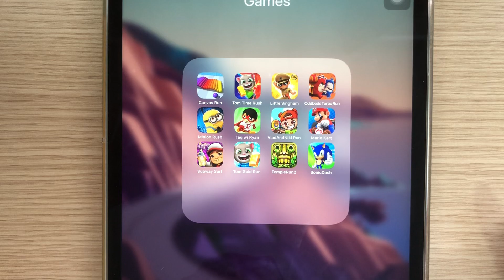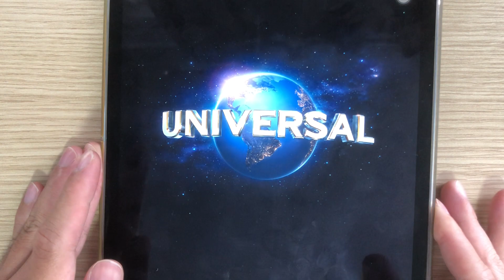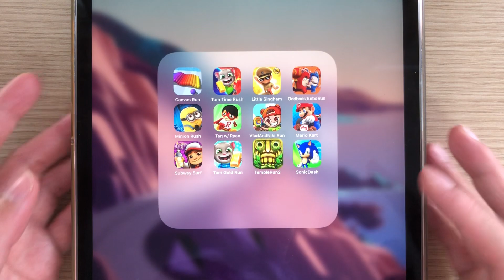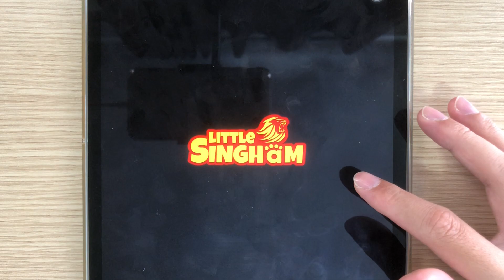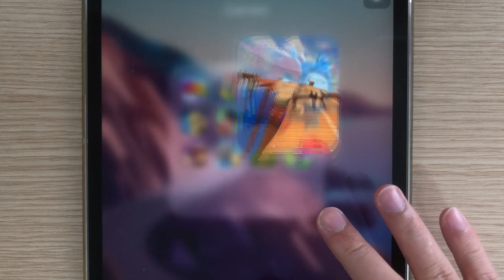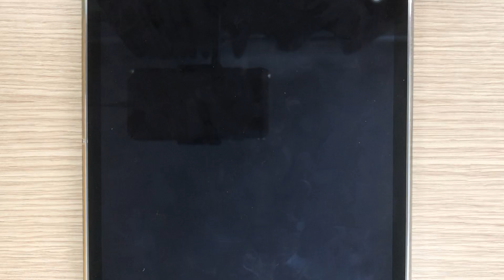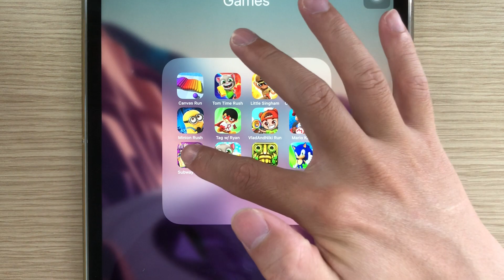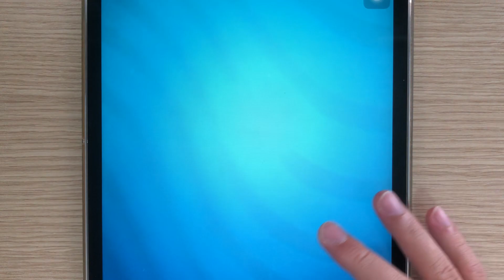Tom Gold Run,Minion Rush,Tom Time Rush,Little Singham,Oddbods Turbo Run,Sonic Dash,Tag W Ryan